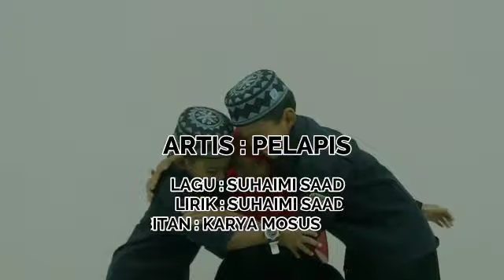PELAPIS - Rukun Iman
Penyanyi lagu lagu pendidikan islam (Pelapis)
Album Doa & Lagu
Terbitan Karya Mosus 2019